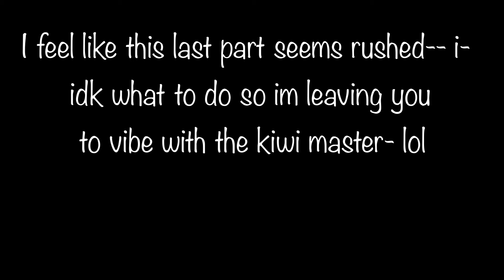Tysm for 10+ subs!! ♥︎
AAA ty!